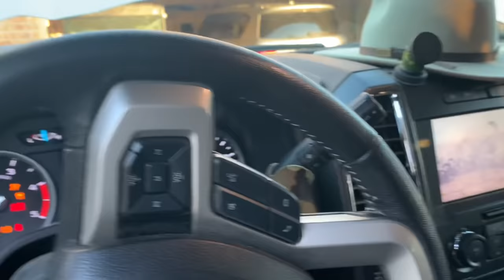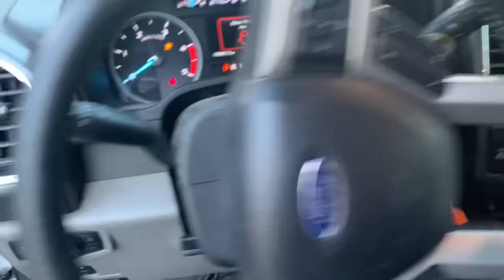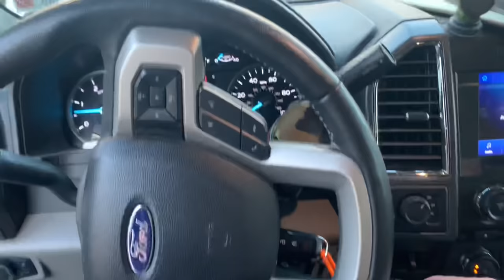How to Delete/Reroute CCV 6.7 Powerstoke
How to delete ccv and reroute it 6.7 powerstroke

THE GOODS

1/4 inch flexible extension

1/4 u joint socket

FJB shirt

I am a participant in the Stage3 motorsports and Amazon Services Associates Program, which are affiliate advertising programs designed to provide a means for sites to earn advertising fees by advertising and linking products to them.